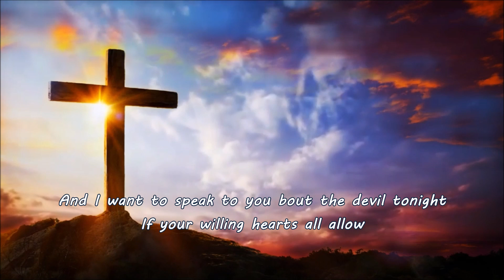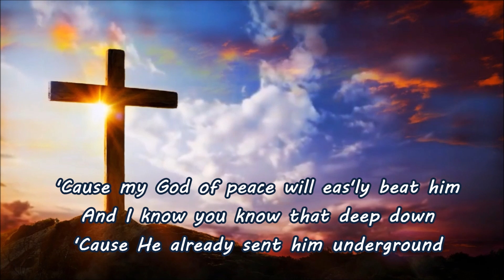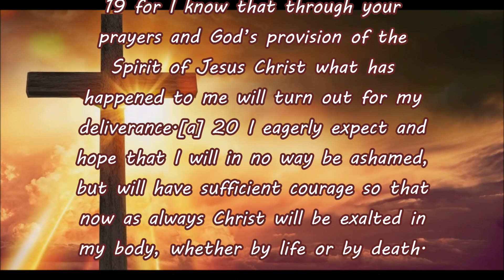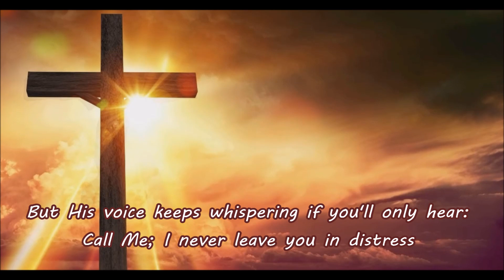God of Peace Apologetix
God of Peace
Parody of "Peaceful Easy Feeling" by The Eagles
(Romans 15:33, 16:20; 1 Corinthians 10:13; 2 Corinthians 13:11; Philippians 4:9; 1 Thessalonians 5:23; 2 Thessalonians 3:16; Hebrews 13:20)
I like the way that God can eas'ly save
A man from sin so foul
And I want to speak to you bout the devil tonight
If your willing hearts all allow
'Cause my God of peace will eas'ly beat him
And I know He won't let me down
'Cause He already sent him underground

And I found out a long time ago
What the devil can do to your soul
Ah, but he can't tempt you any more
Than God tells him he's allowed to go
And I know you know that deep down

LEAD

I guess those demons might still call you
'Cause they love to tempt the flesh
But His voice keeps whispering if you'll only hear:
Call Me; I never leave you in distress

'Cause my God of peace will eas'ly beat them
And I know they won't just rebound
'Cause He already sent them
Christ already sent them
Yes, Christ already sent them
Underground
Romans 16:20
The God of peace will soon crush Satan under your feet.  The grace of our Lord Jesus be with you.